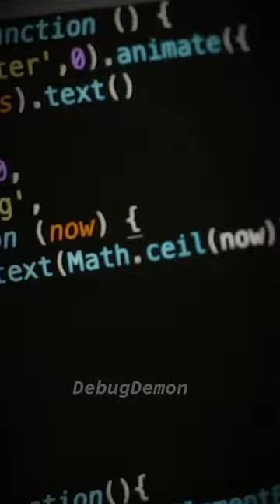Drake - One Dance ✨🥀 || Coding Edit 🥵 || Coding Status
VELOCITY EDIT✨🥀||(CODING EDITION🥵) || ONE DANCE- DRAKE || Coding status 🥵 || Cs Dream

[ 0 ]
coding status for WhatsApp full screen/
As a coder whatsapp status || Coding ||
Programmer Life Expectation vs Reality |
programmer and hackers whatsApp statu ...
life of a programmer whatsapp status
Coding whatsapp status coding progra ...
coding whatsapp status || Every ...
Coder Song Programmer Song. codin ...
Programming Life | Programmer ...
coding status
programming status
coding status for whatsapp
programmer status
coder status
programming whatsapp status
programming status for whatsapp
coding shorts
coding whatsapp status tamil 1
lol.
coding status
 coding
 coding babul ba
 coding decoding
coding class
coding ninjas k
softwer devloper in youtune
software subramanyam
software developer short film
software developer
software subramanyam web
series
software engineering
software developer season
software developer bgm
episode
coding status for whatsapp tamil
coding status song
coding status full screen
crying status tamil
crying status for whatsapp
crying status for girls
crying status for boys
crying status video
Hacker
hacker attitude status full screen
hacker attitude status
hacker money heist attitude status
hacker attitude
hacker kaise bante hain
hacker apPp
hacker real
hacker wifi password
hacker song
hacker movie
hacking course
hacking apps
hacking wifi
hacking song
hacking movies
hacking movies in hindi dubbed
full action hd
hacking kaise seekhe
hacking tricks
hacking status
hacking course in india
hacking tutorial
hacking tutorial in hindi
hacking tutorial in malayalam
hacking tutorial tamil
hacking tutorial in english
hacking tutorial in telugu
hacking tutorial for beginners in
hindi
hacking tuition
hacking tune
hacking tutorials for beginners
other searchs 👇
coding status
programming status
coding whatsapp status
programmer status
software engineer status
programmer whatsapp status
coder status
software engineer whatsapp status
software developer whatsapp status
software engineer attitude status
programming whatsapp status
coding lover status
programmer life
life of a programmer
coding whatsapp status tamil
computer lover status
computer status for whatsapp
computer whatsapp status
software status
one danc
habibi